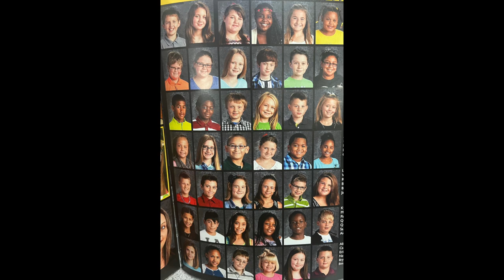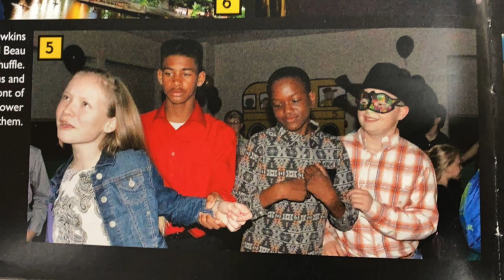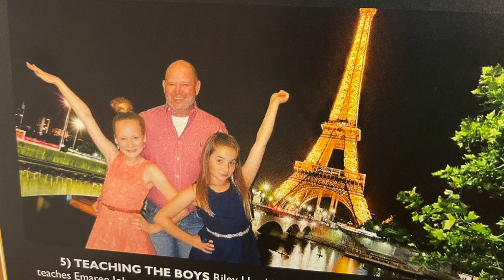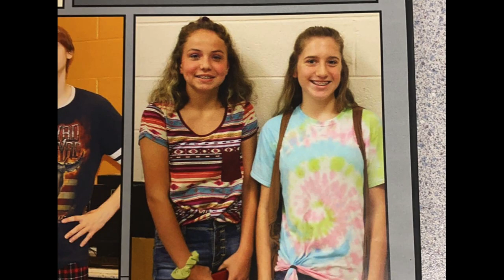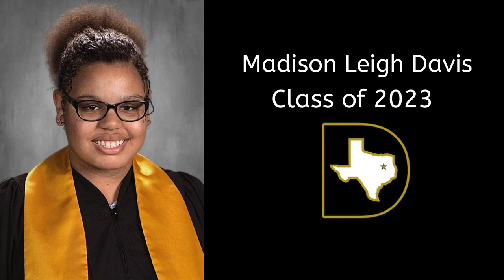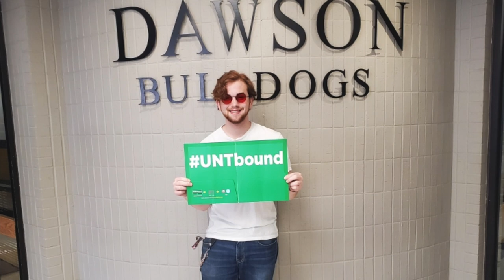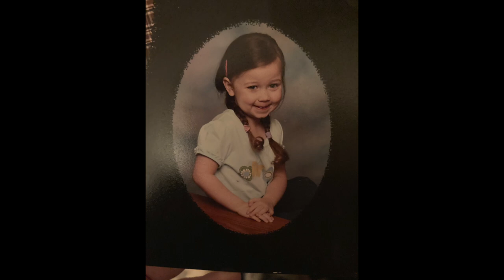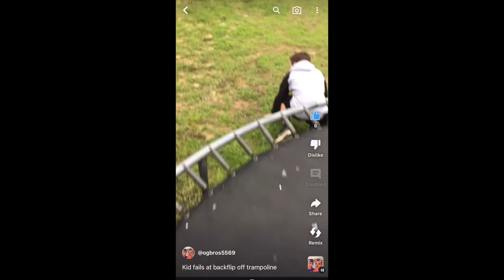Senior DVD - Dawson High School Class of 2023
Dawson High School Class of 2023 Senior DVD created by Mrs. Weatherby's Multimedia Class of 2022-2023